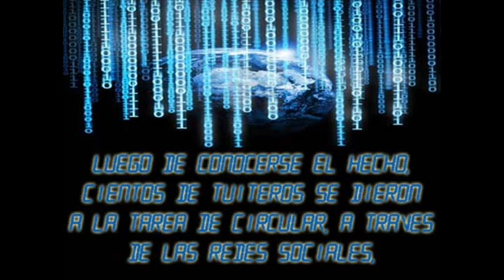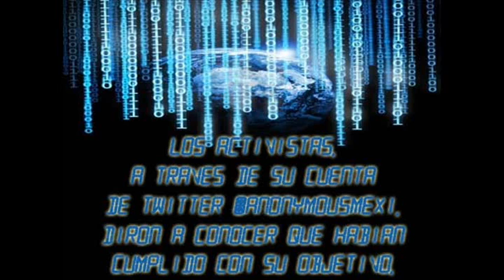Anonymous "tira" portal del gobierno de Veracruz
Toda la información en.
REVISTA PROCESO 25 de SEPTIEMBRE DE 2011